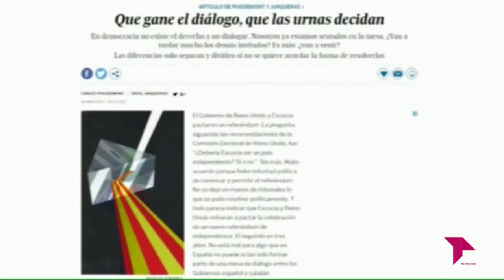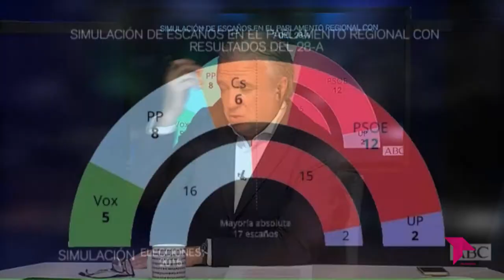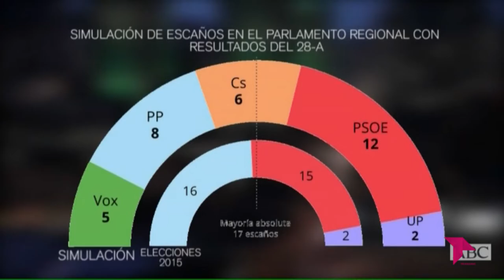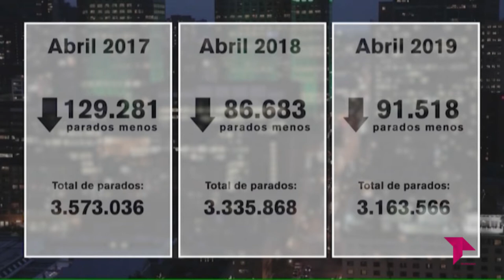EL BRASERILLO 07 05 19